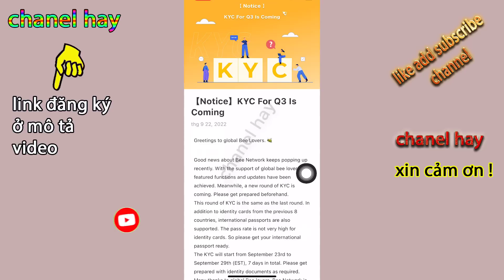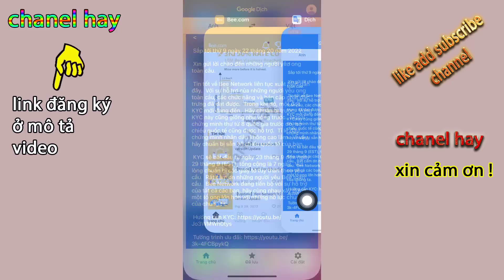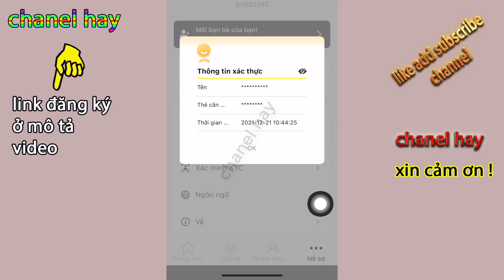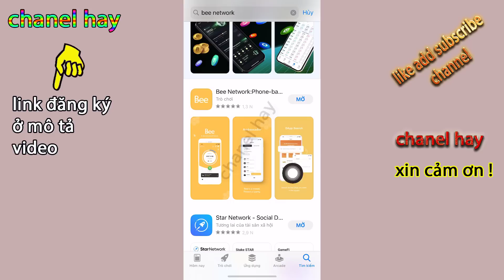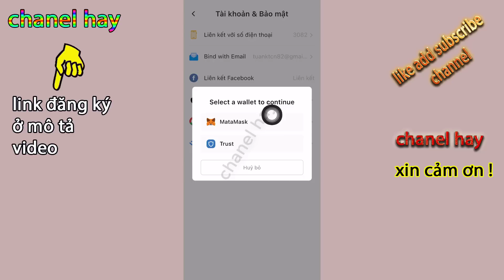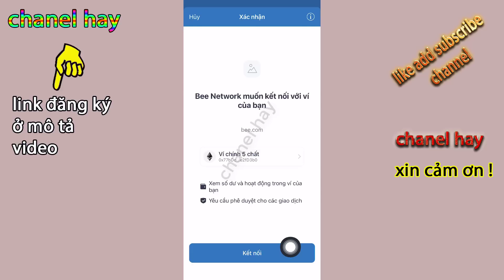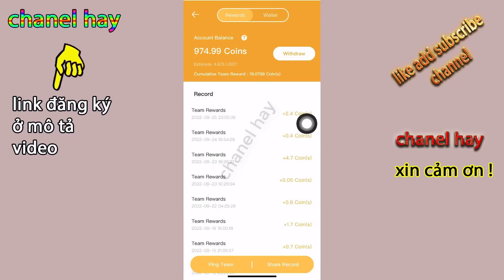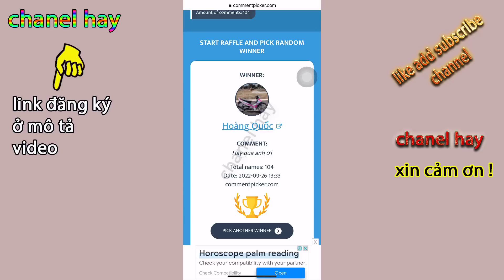Bee Network Tin Vui-Liên Kết Ví Trust MetaMask Và KYC Đang Mở Q3 (Như Vậy Là Mở Màn Thành Công)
Liên kết ví vào bee network và bee đang mở kyc quý 3, hãy tiến hành kyc và liên kết ví để chờ tin vui

Mã Mời kbank viet nam: 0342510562  (lưu ý nhập mã mời mới được tiền 100k nhé!)
Lưu ý: ghi nơi cấp không ghi dấu nhé ví dụ: Ha Noi
👉link tải app và ch play ghi: K plus vietnam

❤️cần hỗ trợ 👇👇👇
© Bản Quyền Thuộc Về chanel hay -No Coppy